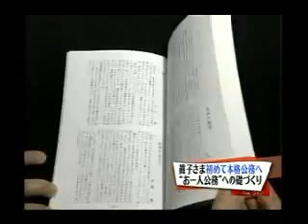秋篠宮眞子様 初めての公務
全日本高校馬術競技会～山梨県立博物館～平山郁夫美術館
070720